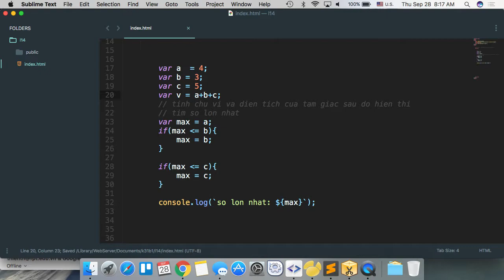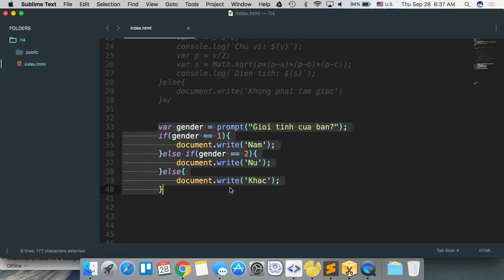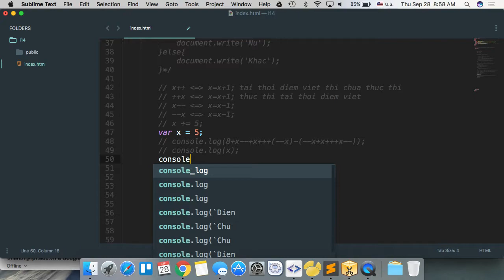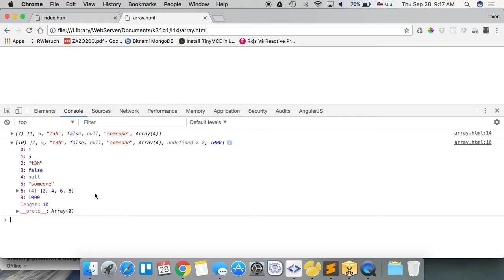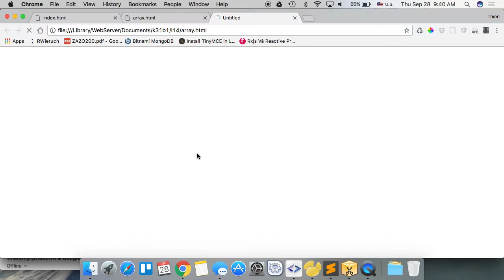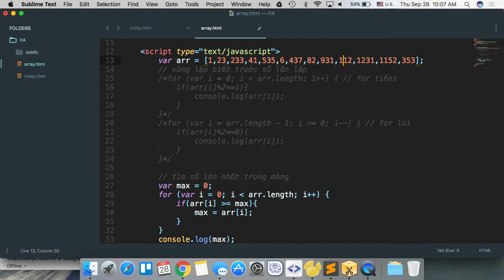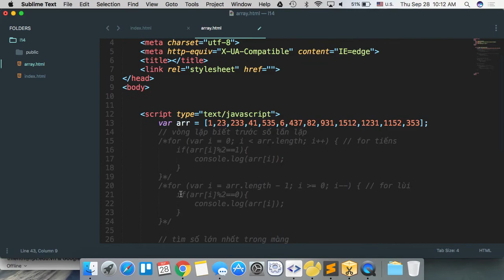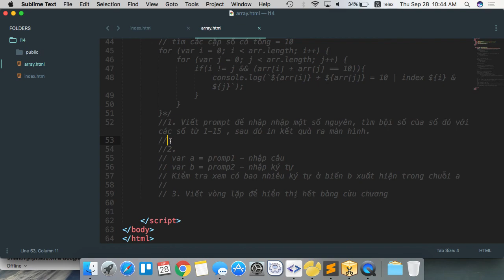k31b1 2017 09 28